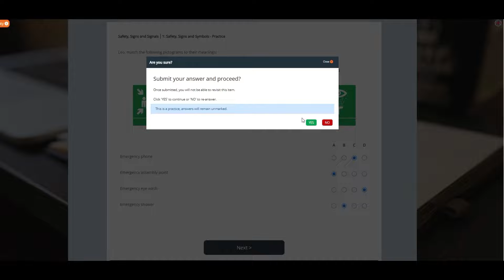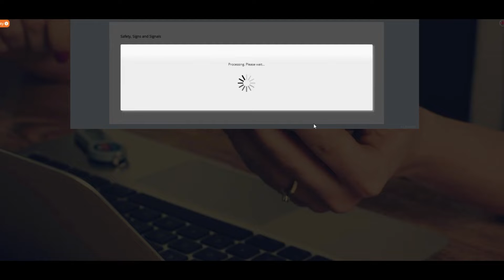Show Me Safety, Signs & Signals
Skillsarena - online skills testing - Safety signs & signals skills test demo